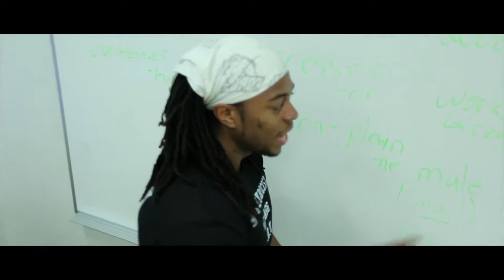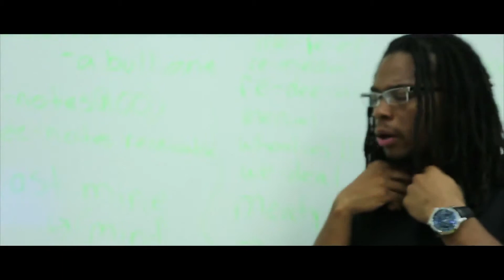Mr. Mann - BANGER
Music video for BANGER performed by Mr. Mann.